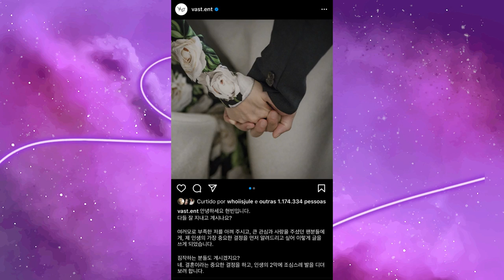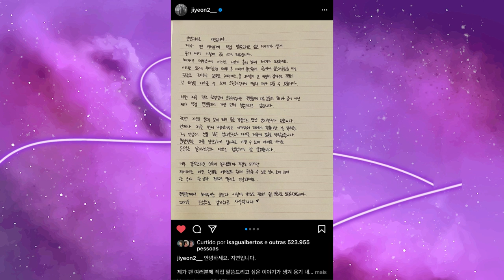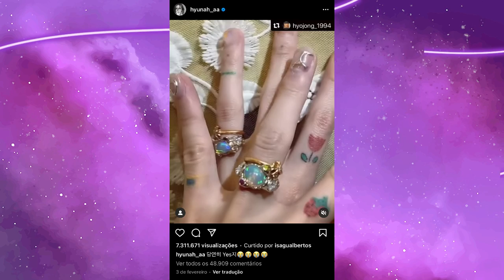CASAMENTOS NO KPOP E NA DRAMALAND: HYUNA E DAWN, SON YE-JIN E HYUN BIN… (deu a louca na coreia)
Hoje viemos comentar sobre TODOS OS NOIVADOS E CASAMENTOS QUE ESTÃO ACONTECENDO NO KPOP E NA DRAMALAND! O ano literalmente mal começou e ja tivemos a confirmação do casamento de Son ye-jin e hyun bin, noivado da Hyuna e do dawn, entre tantas outras coisas! Vamos falar sobre isso?

MINUTAGEM
00:00 - intro
01:02 - casamento da Park Shin-Hye com Choi Tae Joon
03:26 - Hyun bin e Son Ye-Jin estão noivos
05:45 - Jiyeon do T-ARA anunciou noivado
08:07 - Hyuna e dawn ficam noivos

Quem somos?